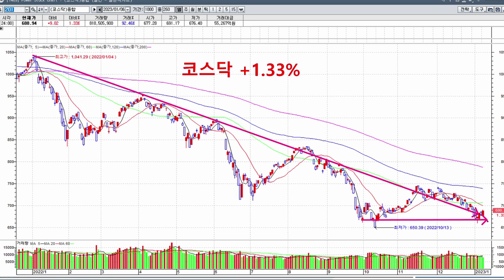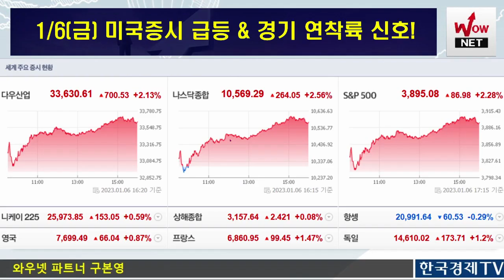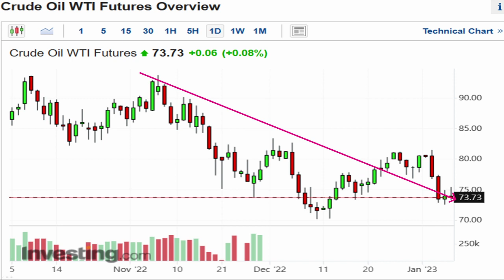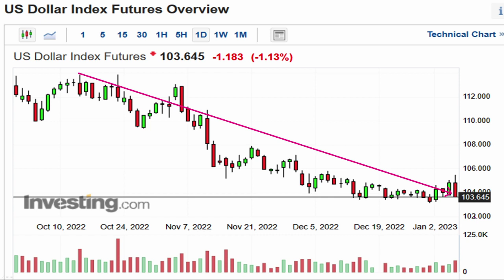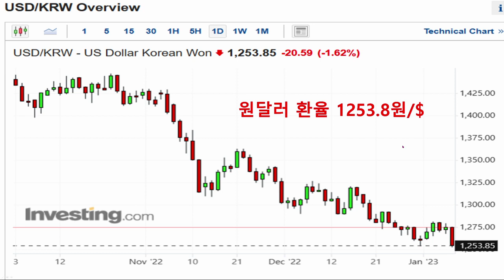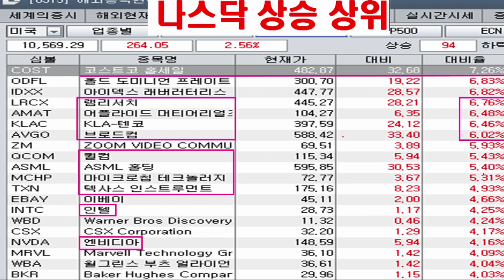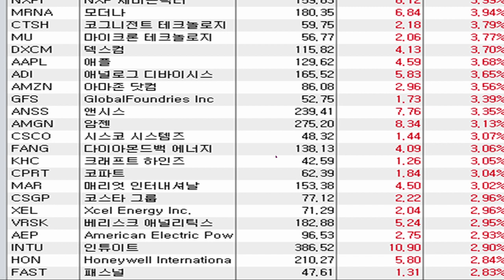미국증시 급등! 경기 연착륙 가능성! 상승섹터 & 상승종목은?(애플, 아마존, 테슬라, 엔비디아, 마이크론, 인텔 등)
*한국경제TV 주식창  수급단기반 이벤트 : 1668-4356